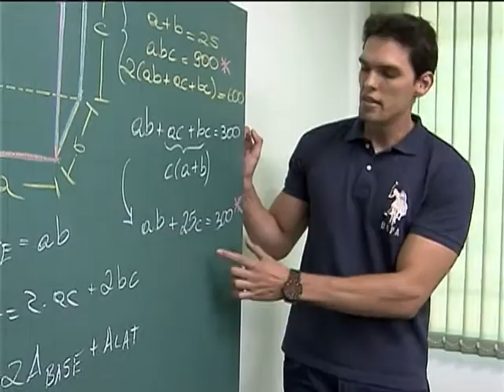Capes seleciona professores para cursos de mestrado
NBR NOTÍCIAS - 24.10.12: Um programa vai selecionar professores para cursos de mestrado. A ideia é aliar teoria e prática, levando mais conhecimento para o dia a dia dentro de sala de aula. Todos os detalhes sobre o Programa de Mestrado Profissional, da Coordenação de Aperfeiçoamento de Pessoal de Nível Superior (Capes), estão na internet, no